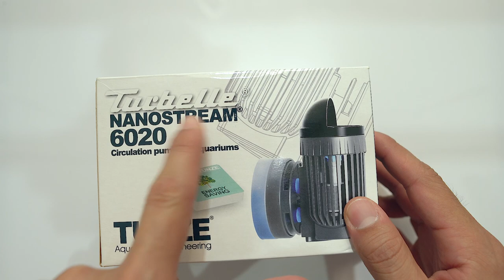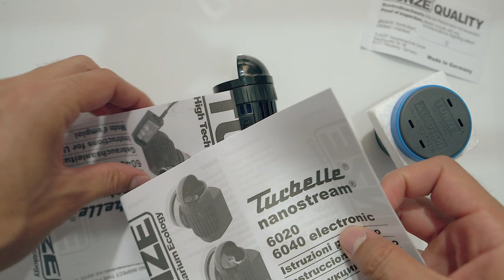Unboxing Turbelle Nanostream Tunze Wavemaker Para Acuario Marino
Unboxing del wavemaker marca Tunze para un acuario marino de 40 a 250 litros.

MÚSICA